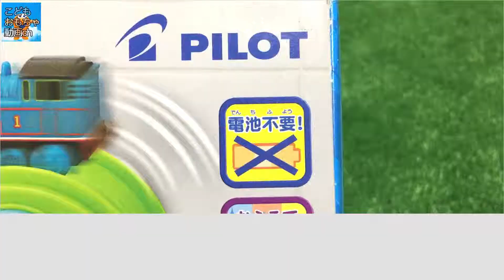お風呂のおもちゃ】おふろDEミニカー トーマス＆パーシーセット,パイロットインキ,カラーチェンジ知育玩具,toy,kids,bathtoy,thomas,frinds,color,change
お湯と氷水でトーマスやパーシーの色が変わるおもちゃです♪電池も不要で簡単に遊べて楽しいです☆
今回は部屋で遊んだのですが、お風呂で遊ぶときはコースから湯船に飛び込む事もできるみたいです♪